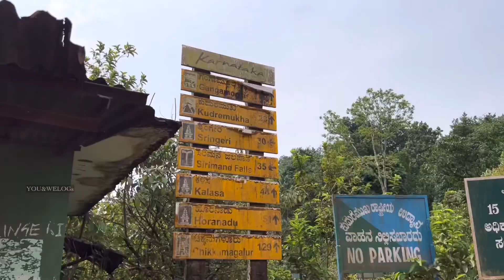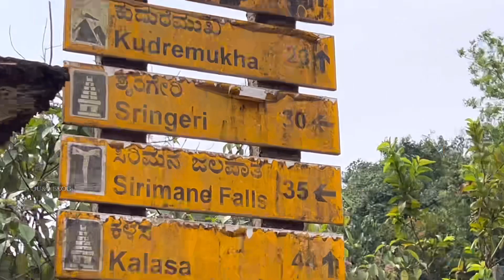Bike ride to Sringeri | sharadamba temple | Agumbe ghat with sun set point|| YOU&WELOGs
Bike ride to Sringeri with family
Visited sharadamba temple
While returning went to
Agumbe ghat with sun set point

Give lots of 💕

-YOU&WELOGS